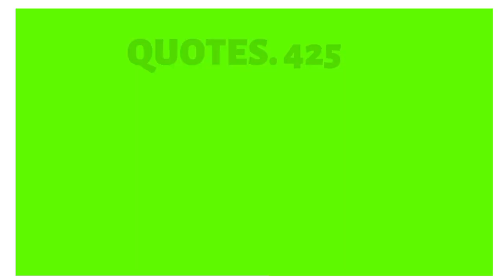Allha Badha hai mery Andar, motivational speaker shaykh Atif Ahmed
Aslmo alaikum this video's is a very motivationally lecture by shaykh Atif Ahmed
Topic.allha Badha hay mere andar
QUOTES.425#shaykhatifahmed#bestmotivationalspeechbyshaykhatfahmed